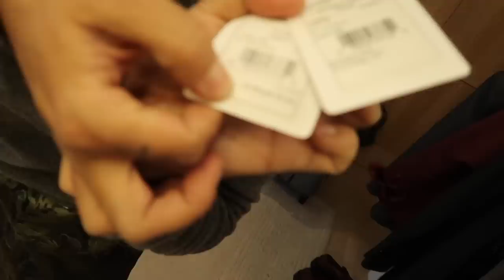Влог #54. Александр Рогов. ШОПИНГ ВЛОГ. ЦУМ